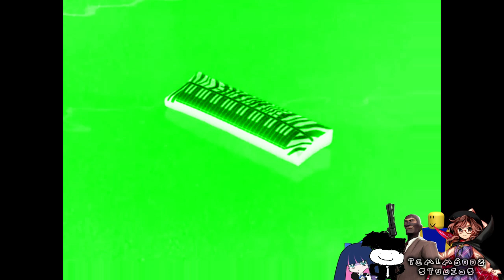Preview 2 Weird Paul - Beach Ball Effects | Nickelodeon Movies (2020) Effects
If you haven't noticed yet, I'm officially participating in Weird Paul Tuesdays now :P

Source by @TheMediaWeirdPaulFX and of course, Weird Paul himself.